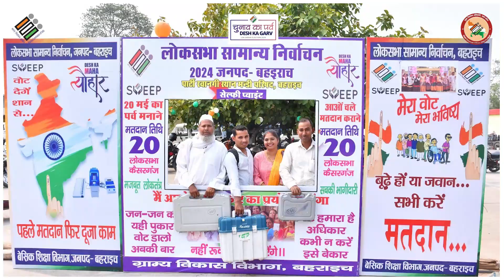मतदानकर्मियों ने ठाना है, पंचम चरण के मतदान को सुगम और सफल बनाना है।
लोक सभा सामान्य निर्वाचन -2024 के अन्तर्गत पंचम चरण के 14 निर्वाचन क्षेत्रों में मतदान हेतु विभिन्न जनपदों में सामग्री वितरण एवं प्राप्ति स्थल की झलक।